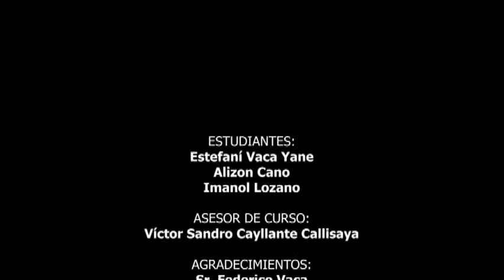02 Rompiendo el Silencio - U.E. Madre Nazaria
Segundo Lugar
U.E. Madre Nazaria
ROMPIENDO EL SILENCIO

Concurso Intercolegial
MI SPOT
"Abre los ojos contra la violencia"